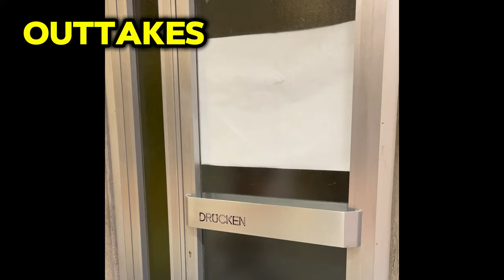Types of Judokas you know!!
▬ Social Media ▬▬▬▬▬▬▬▬▬▬▬▬▬▬▬